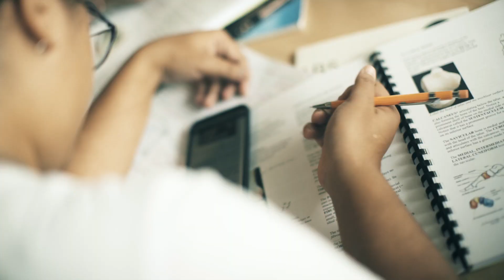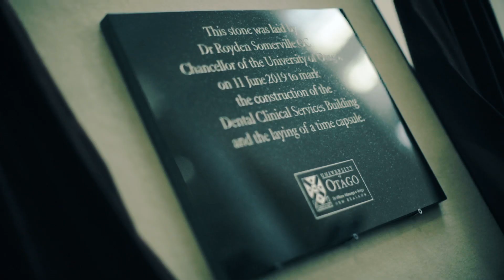Clinic Solutions by Dentsply Sirona – University of Otago Dunedin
The Faculty of Dentistry at the University of Otago has set course for a successful future by investing in progressive technologies and rebuilding its institutes for research and learning. To ensure the ideal implementation of the comprehensive modernization process the prestigious New Zealand university relies on the extensive experience of Dentsply Sirona’s International Special Clinic Solutions (ISCS) division.